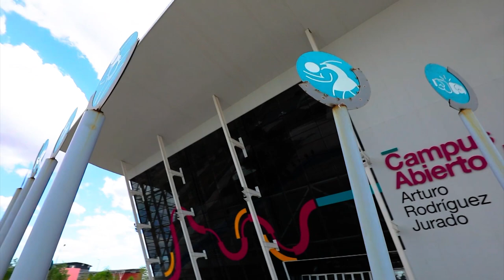Micaela Luján se pone a punto en el Campus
“La Princesita” villamercedina aspira al título mundial super mosca. El tornado que pasó por Villa Mercedes derrumbó el gimnasio donde entrenaba. En las residencias de la ULP y en el gimnasio del “Arturo Rodríguez Jurado”, encontró el espacio para enfocarse solamente en lo deportivo.